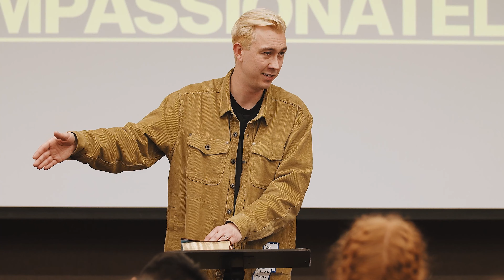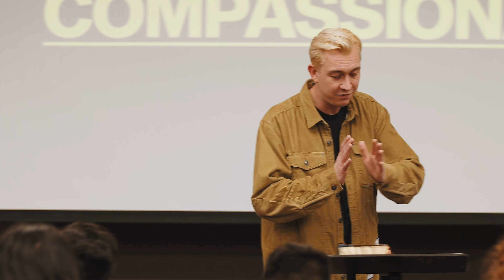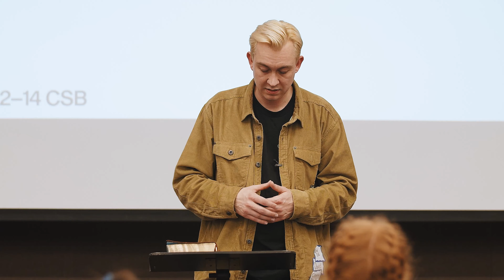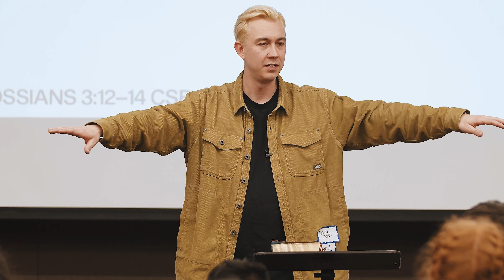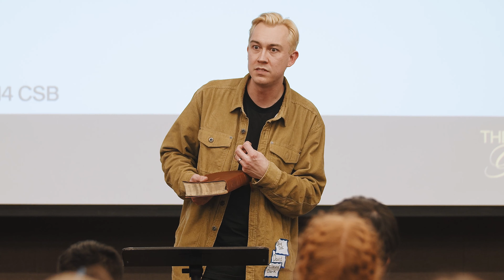How To Express Real Love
Real love is NOT just obligatory!

This is an clip from "Won't You Be My Neighbor?".

ABOUT CHALLENGE
We know that navigating life in college can be hard, so here’s the main thing to know: Challenge is a place where you meet your best friends, grow in navigating the challenges of life, and explore what it means to have a personal relationship with Jesus.
Challenge is a place for you and we’d love to connect more this semester. We’d love for you to join us at our next event!